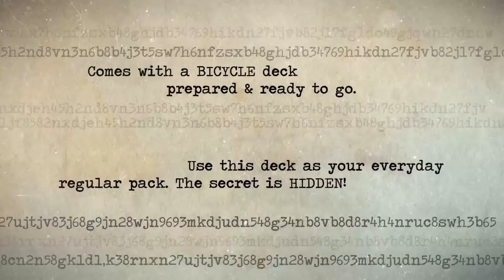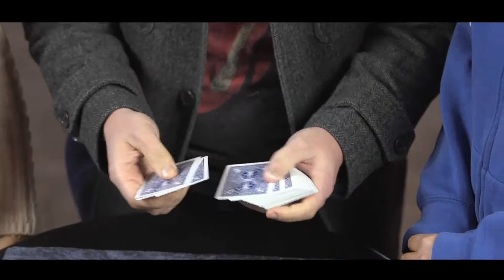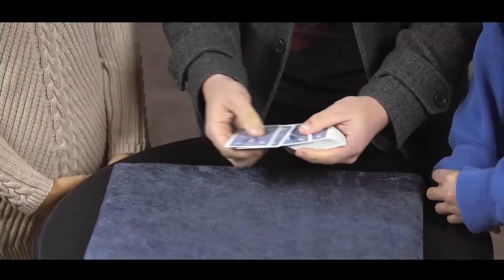Spell-O-Matic by Big Blind Media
Your spectator names ANY card and you instantly spell to it. Every time. Any card. Super easy to do, repeatable and you can even use the deck as your regular, everyday deck!

"Well, I am fooled. A self-working, any card named and spelled to? I don't understand how that's possible!"
- Ryan Schlutz

Based on an original idea by Hen Fetsch, the SPELL-O-MATIC is an astonishing piece of card magic.

Imagine having a spectator name ANY card, and you spell straight to it! Then, another spectator does the same, and you spell to that too!

Then you have both spectators 'create a card', one naming a suit at random, and another naming a value! BOOM! It turns up when you spell!

Finally, both spectators create a card again, but they don't even tell you their choices! One chooses a suit, one a value, and you drop the deck to the table. For the first time, both choices are named, and you spell it, from the table top, with no moves or sneaky stuff! AND THEIR CARD TURNS UP WHEN YOU SPELL IT!

Works with any number of freely thought-of cards!
Easy to do - no sleight of hand!
Perform it entirely in the hands!
Perfect for walk around!
No reset required!
No Forces!
A specially prepared Bicycle Deck packaged with full color pamphlet instructions, plus downloadable HD video instructions!